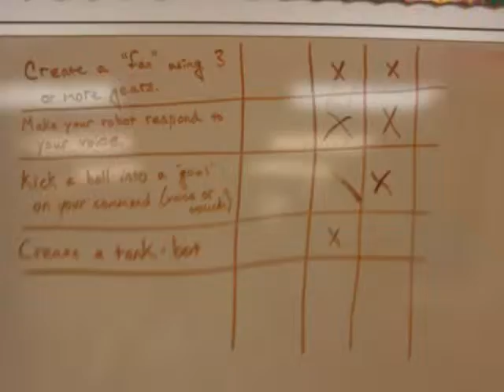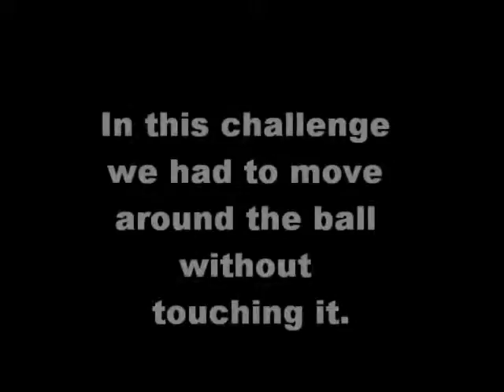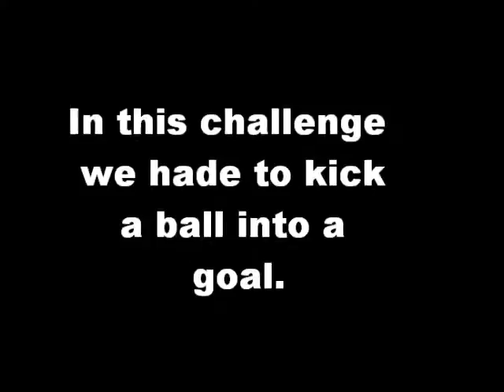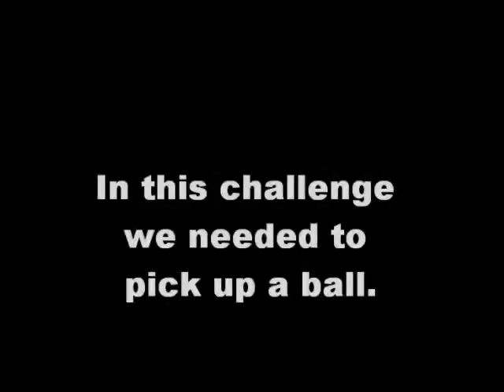Lego robotics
Lego